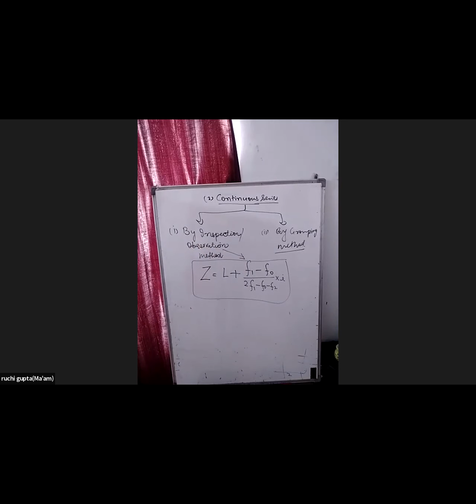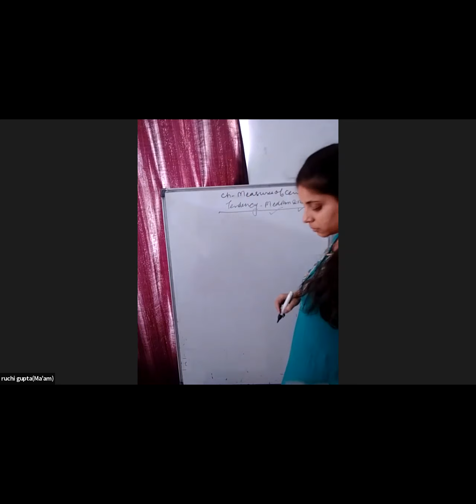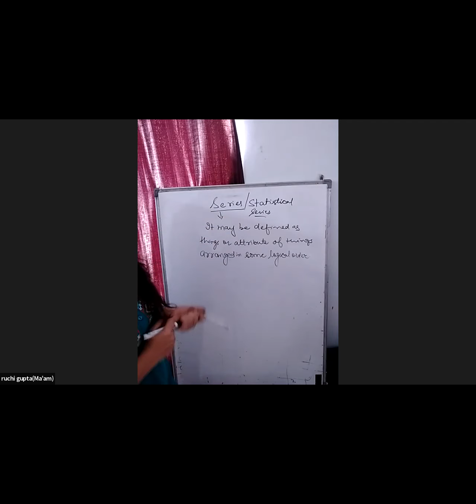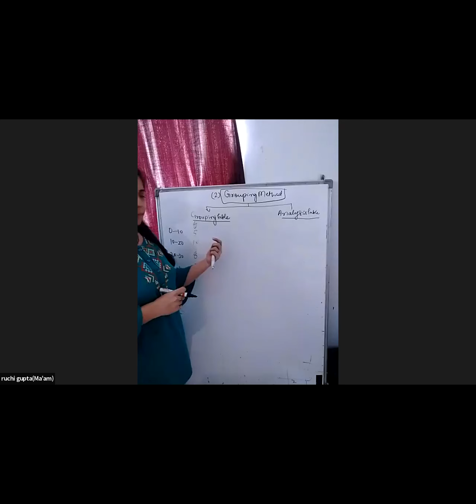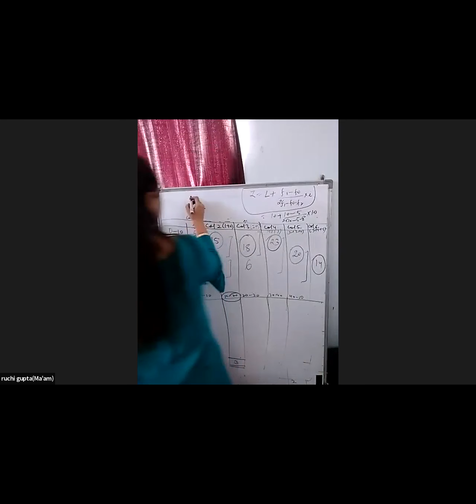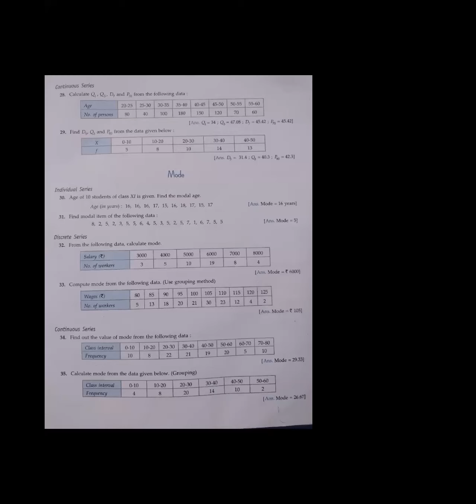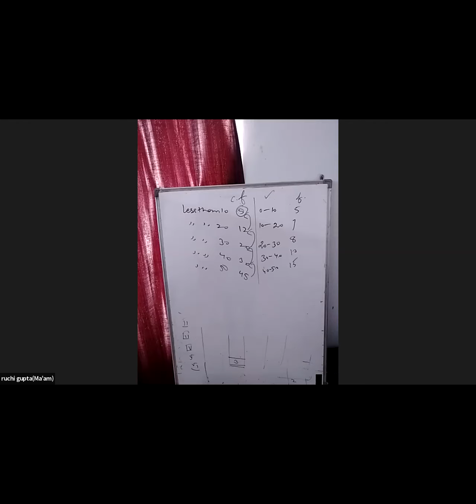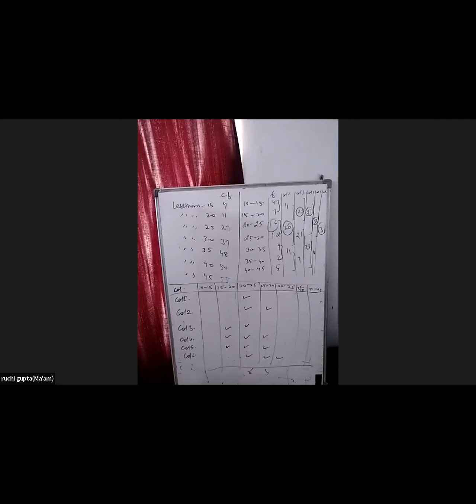11th Economics class 2 Jun 2021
11th Economics class 2 Jun 2021